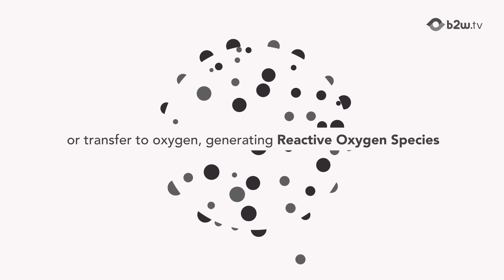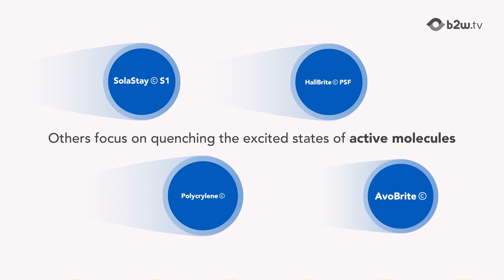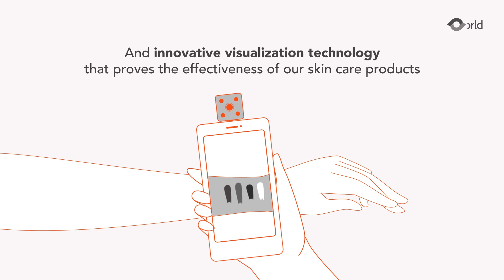Website Landing Page Video for Hallstar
Most people who visit your website will only stay for a few seconds before bouncing away to another site.

This is because they don't see what they're looking for right away or the page is too cluttered.

Not having a video on your landing page can be costly.

A recent study by Aberdeen Group found that companies using video on their landing pages saw a decrease in bounce rates of up to 50%.

Adding website landing page videos is one of the best things you can do to increase conversions.

See how we helped Hallstar create high quality website landing page videos that engaged and converted their visitors.

Check out more Animated Videos we have made for our clients:

1. Climate Change Animated Video for CPChem
2. Promotional Animation Video for Salem Electric
3. Animated Video Marketing with The Video-First Approach
4. 12 Best Brand Archetypes for Animated Videos
5. Motion Graphics Animated Video for Oncor Apex Fleet

Want to learn more about Animated Videos? Check out our blogs:

1. 7 Reasons Why You Need Custom Animated Videos
2. How Animated Videos Can Help Grow Your Business
3. Complete Guide On How To Make Animated Videos
4. 5 Reasons Your Marketing Strategy Needs Animated Videos
5. 14 Unknown Video Animation Styles